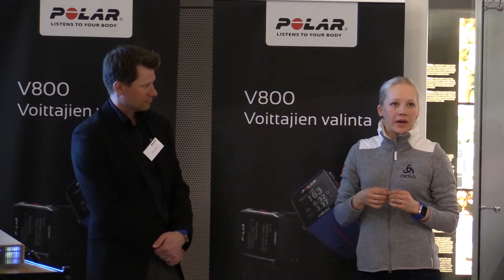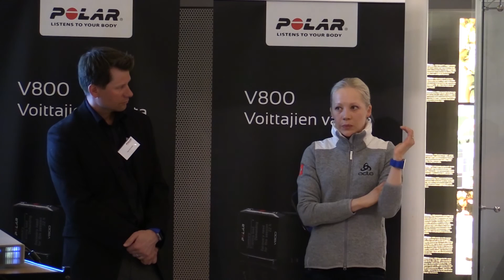Lähikuvassa Polar V800 - Syke ampumapaikalla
Kaisa Mäkäräinen kertoo  Polar V800 -mediatilaisuudessa, miten rataprofiilit vaikuttavat ampumahiihtäjän sykkeeseen sekä optimisykkeistä ampumapaikalla.